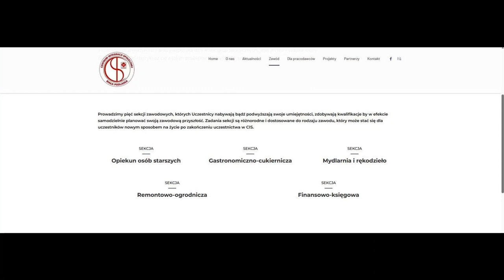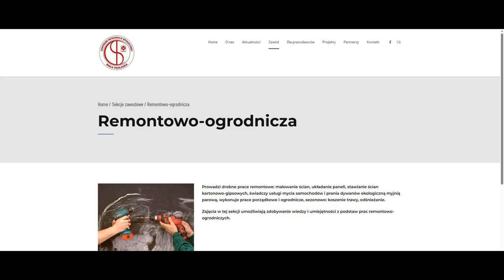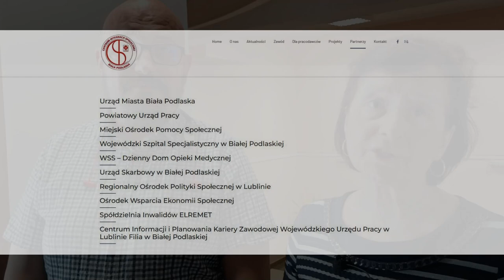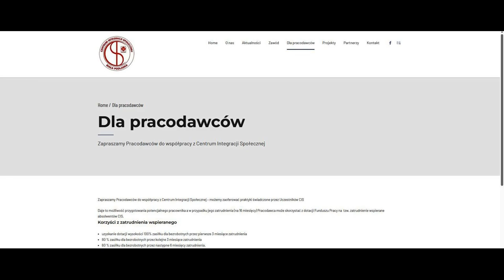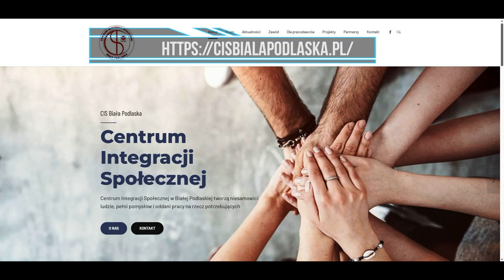Dzień otwarty Centrum Integracji Społecznej Caritas Diecezji Siedleckiej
Centrum Integracji Społecznej Caritas Diecezji Siedleckiej zlokalizowane przy ul. Terebelskiej 80 w Białej Podlaskiej zorganizowało 18 kwietnia dzień otwarty, podczas którego zaprezentowało swoją ofertę skierowaną do osób mających trudności z odnalezieniem się na rynku pracy.